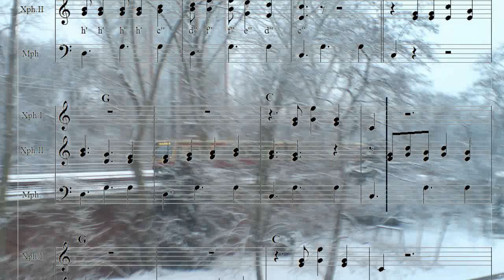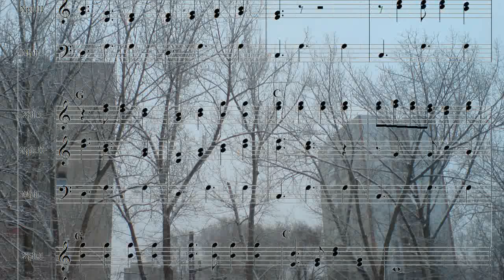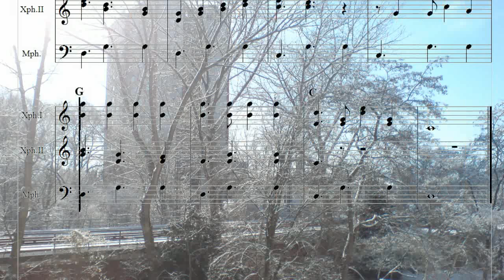El xilófono (original composition)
Improvisation with three bass-sound building blocks, two xylophones (after C. Orff) and latin percussion.
Played with virtual instruments. And here is my music with original photos from the Caribbean: